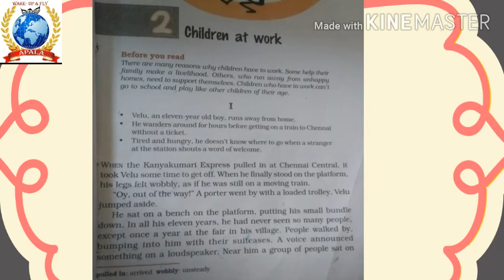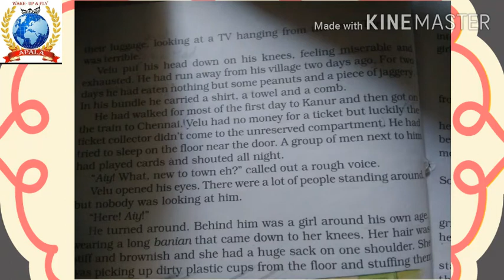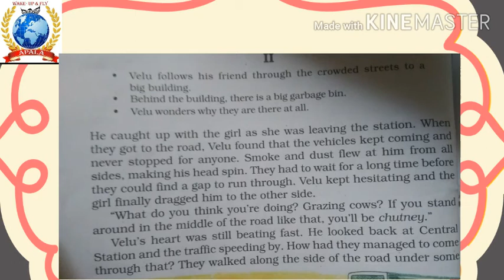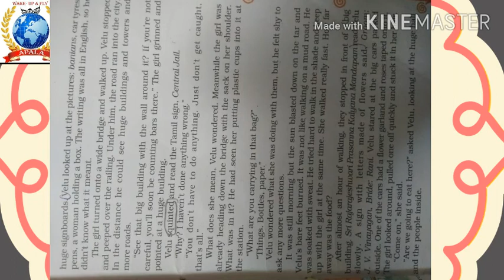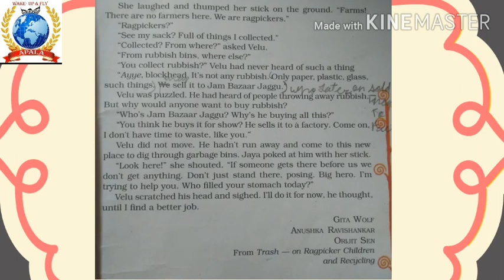Class-8 , Ch-2 , part-1 , It so happened, children at work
Class-8 , Ch-2 , part-1 , It so happened, children at work , English by Sonu Sharma